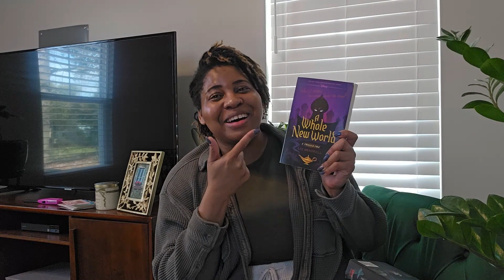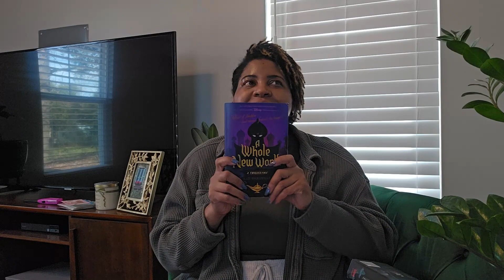Favorite Reads of 2023!!!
Favoriate Reads of 2023

A Whole New Word by Liz Braswell
Part of Your World by Liz Braswell
Straight On Til Morning by Liz Braswell
The Writing Retreat by Julie Bartz
Everyone Here is Lying by Shari Lapena
All The Dangerous Things by Stacey Willingham
Weyward by Emilia Hart
You Know Her by Meagan Jennett
Dead Eleven by Jimmy Juliano
What Moves the Dead by T. Kingfisher
Vampires of El Norte by Isabel Canas